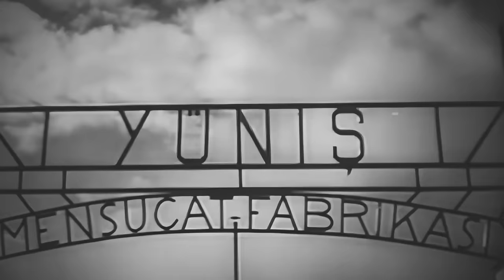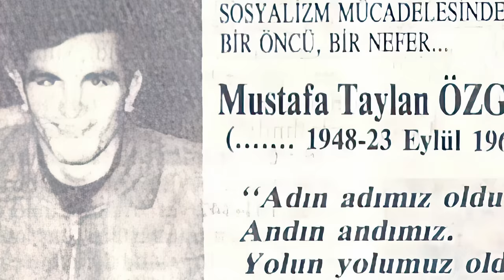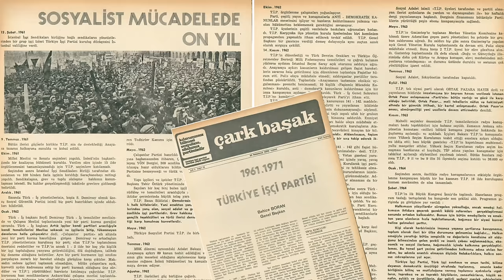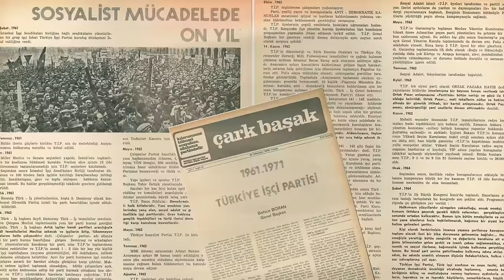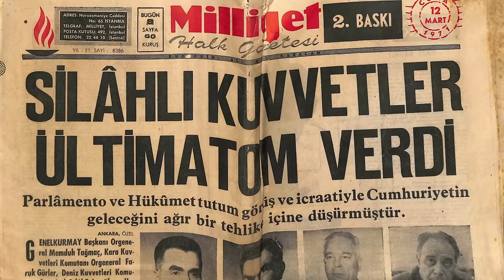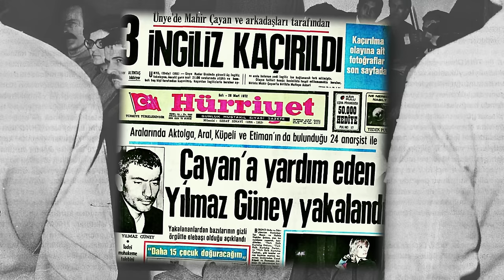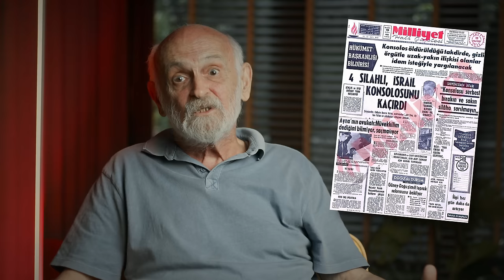1972 Karanlığı (1965-1973) - Gün Zileli - B03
- Bu bölümde Gün Zileli bizzat tanıklık ettiği 1970'lerde yaşanan çatışmaları, toplumsal olayları ve idamları anlatıyor.

Türkiye'de anti-emperyalist hareket nasıl karşılık buldu? 6. Filo eylemleri nedir, nasıl gelişmiştir? Sol partiler mecliste neler yaptı? Türkiye İşçi Partisi nasıl bölündü? Deniz Gezmiş, Yusuf Aslan ve Hüseyin İnan neden idam edildi? Gençlerin idamı engellenebilir miydi? MDD'ci muhalefet ne yapmak istiyordu? Türkiye İşçi Partisi neden başarılı olamadı? Ordu olaylara nasıl dahil oldu? Ordu darbe yapmak istedi mi? THKO ve THKPC örgütleri kimlerdir, ne yapmak istediler? Mahir Çayan kimdir? Sol neden bölündü? Üniversitelerde sağ-sol kavgası neden engellenemedi? 27 Mayıs Anayasası'nın etkileri neler oldu? Çin'in başlattığı kültür devrimi nedir? 1968 hareketi nedir, Türkiye'de nasıl yaşandı? 12 Mart muhtırası nedir, ne için yapılmıştır? Demirel neden istifa etti? Toprak reformu nedir, nasıl uygulandı? Efraim Elrom neden kaçırıldı?

1972 Karanlığı (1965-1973) - Gün Zileli - B03 videomuzu beğendiyseniz en güncel diğer içeriklerimize göz atabilirsiniz.